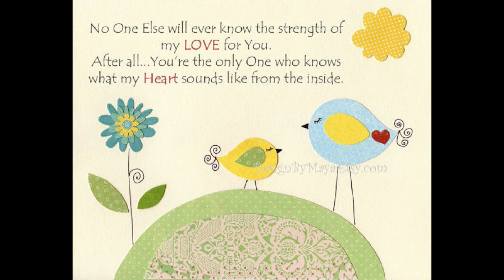Lily is One Month Old